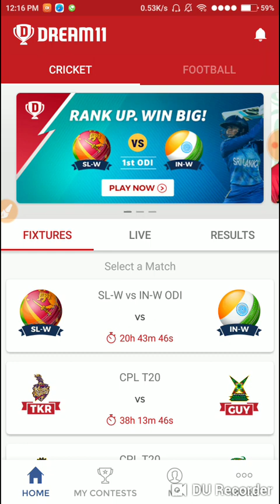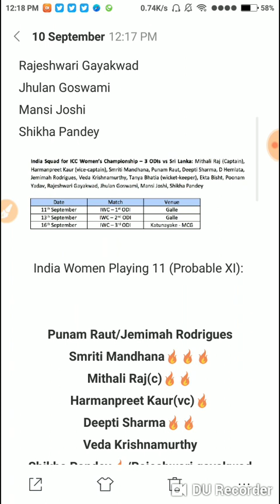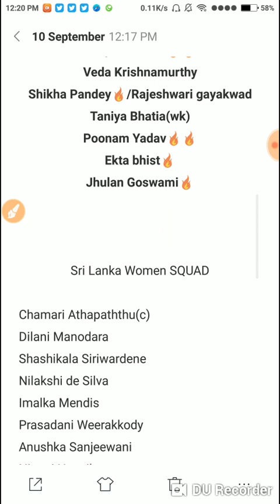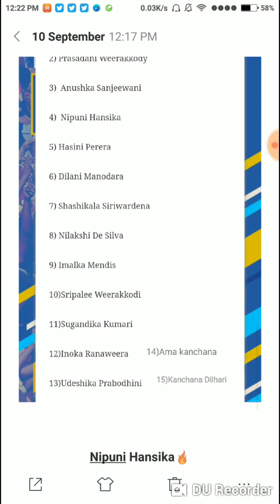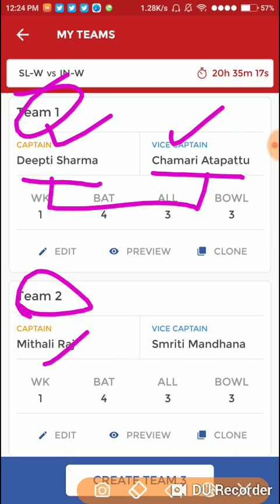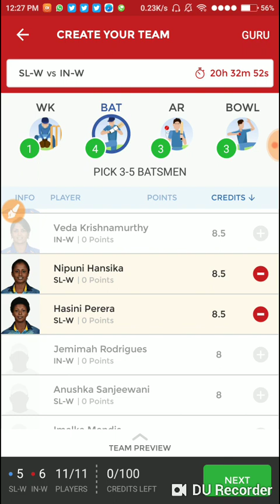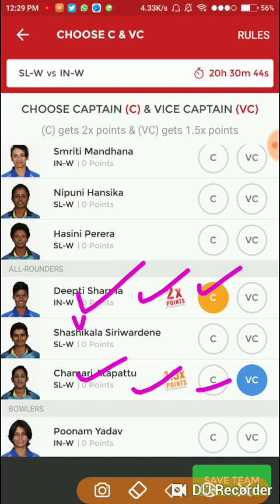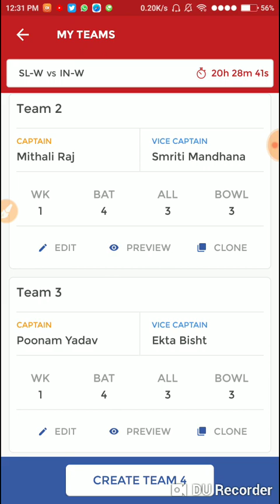SL-W VS IN-W 1st ODI GALLE SRILANKA DREAM11 TEAM |WOMENS MATCH | dream11 prediction inw vs slw ODI